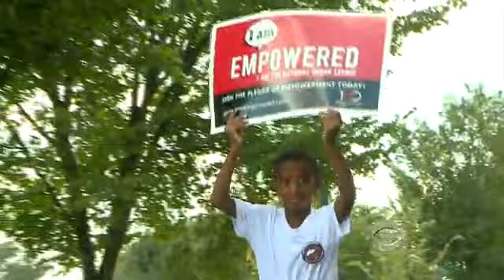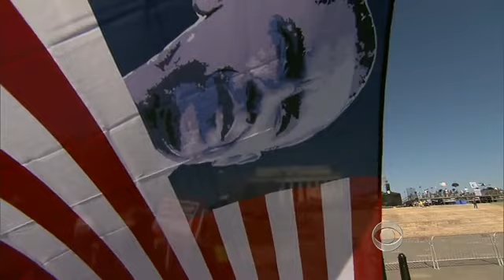Thousands retrace historic March on Washington 50 years later